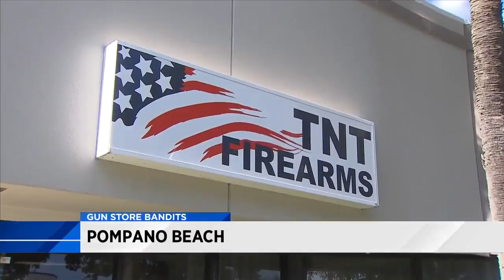Bandits target Pompano Beach gun stores